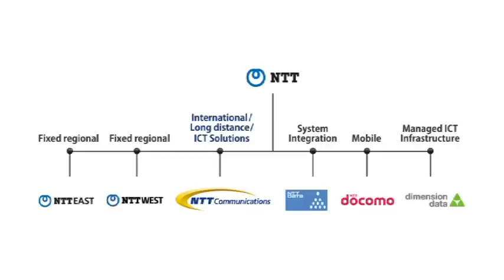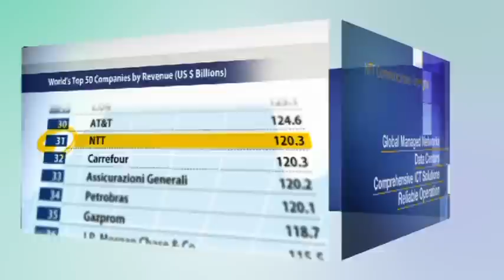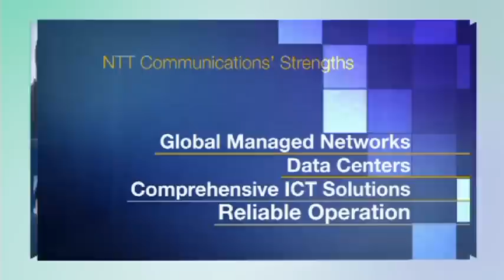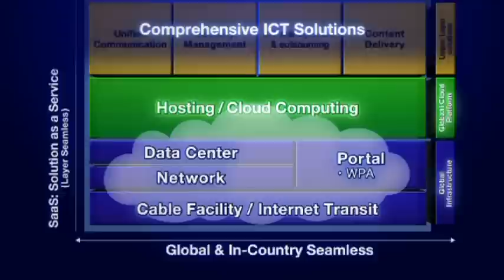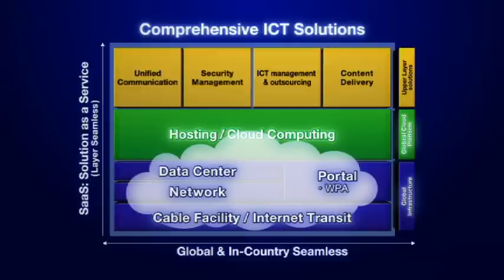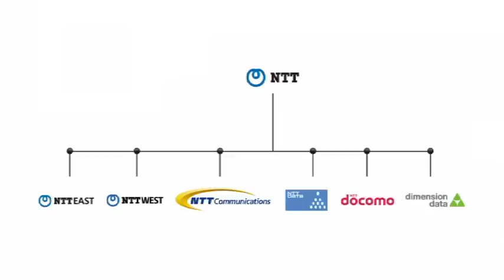Corporate Introduction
Corporate Introduction Video 2011